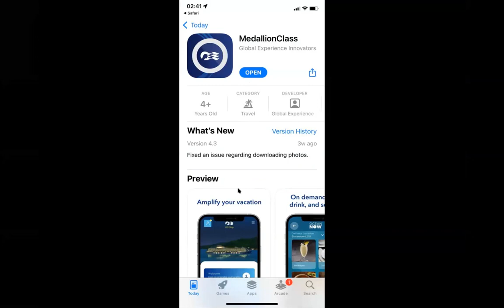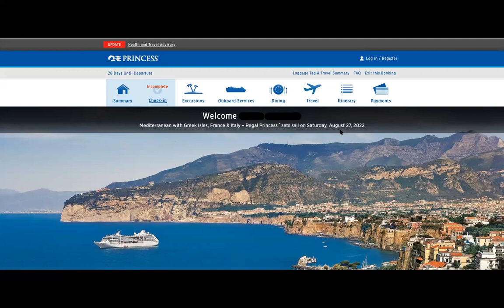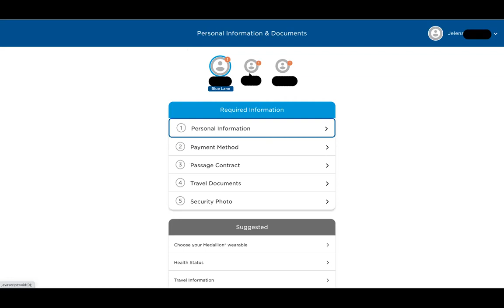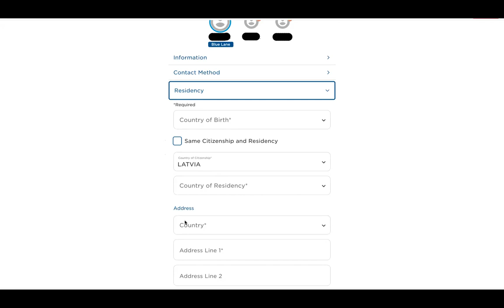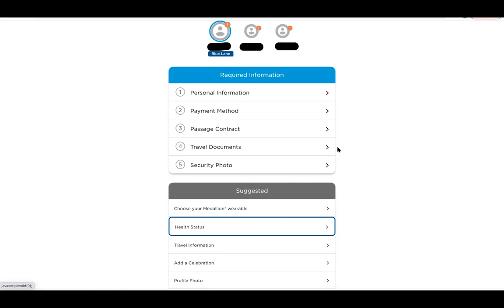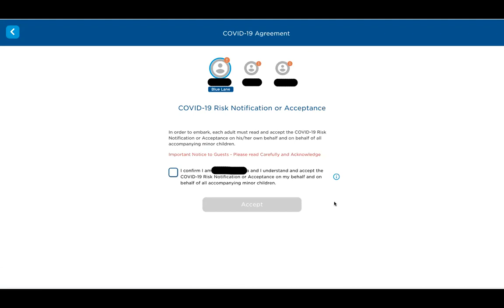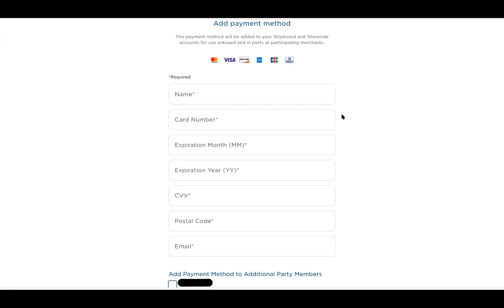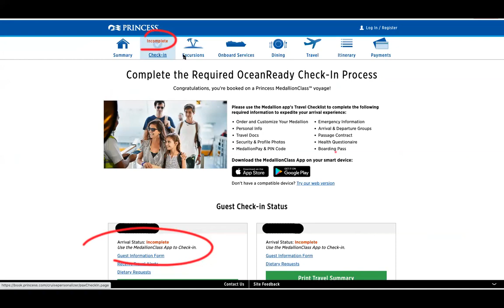Princess Cruise Online Check in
Пошаговая инструкция как зарегистрироваться на круизной линии Princess Cruise Online Check-in